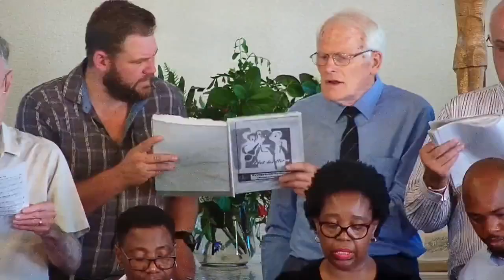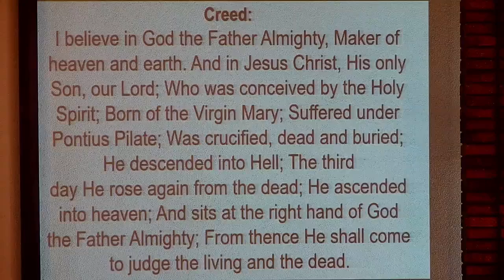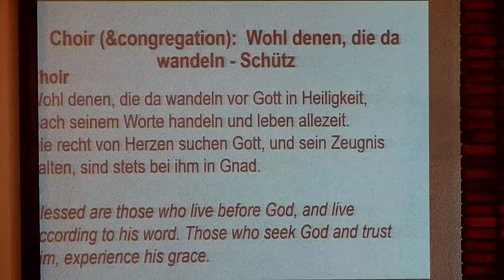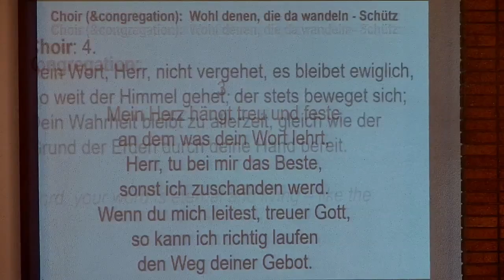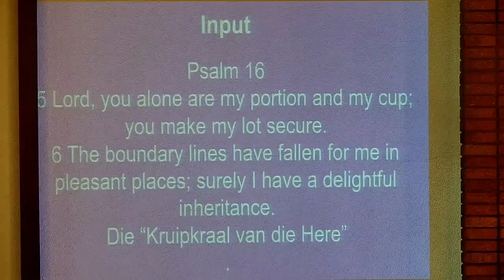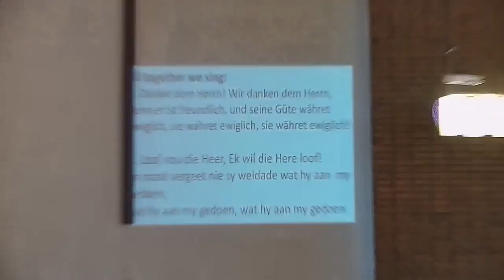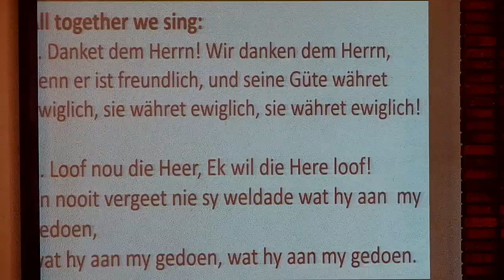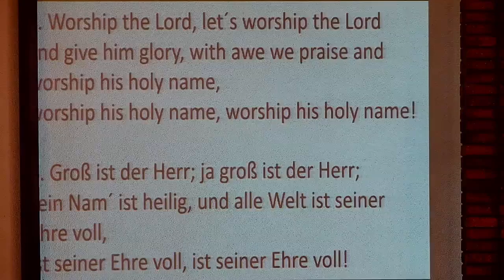Singerfest Kroondal 15 september 2024